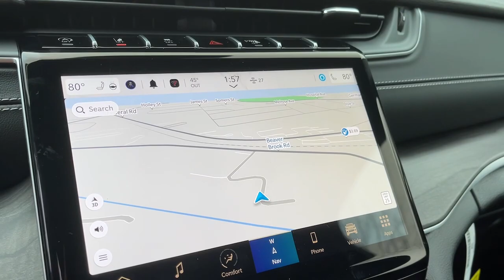2024 Jeep Grand_Cherokee Danbury CT, New Fairfield CT, brookfield CT, New Milford, CT, Carmel, NY RC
Baltic Gray Metallic Clearcoat New 2024 Jeep Grand_Cherokee Limited available in 100 B Federal Road, Danbury, Connecticut at Danbury CJDR Kia. Servicing the Danbury, New Fairfield, Brookfield, New Milford, CT area.

#{MAKE}
#{MODEL}
2024 Jeep Grand_Cherokee Limited - Stock#: RC167741

Heated Seats Navigation Sunroof Heated Rear Seat Power Liftgate DUAL-PANE PANORAMIC SUNROOF 4x4. Limited trim Baltic Gray Metallic Clearcoat exterior and Global Black interior. EPA 26 MPG Hwy/19 MPG City! AND MORE!br /br /KEY FEATURES INCLUDEbr /Navigation 4x4 Power Liftgate Heated Driver Seat Heated Rear Seat. Rear Spoiler MP3 Player Keyless Entry Remote Trunk Release Privacy Glass. br /br /OPTION PACKAGESbr /BLACK APPEARANCE PACKAGE Tires: 265/50R20 A/S Performance Wheels: 20 x 8.5 Gloss Black Painted Aluminum Gloss Black Exterior Accents DUAL-PANE PANORAMIC SUNROOF TRANSMISSION: 8-SPEED AUTOMATIC (850RE) (STD) ENGINE: 3.6L V6 24V VVT UPG I W/ESS (STD). Jeep Limited with Baltic Gray Metallic Clearcoat exterior and Global Black interior features a V6 Cylinder Engine with 293 HP at 6400 RPM*. br /br /EXPERTS CONCLUDEbr /Great Gas Mileage: 26 MPG Hwy. br /br /Prices excludes tax title DMV and Dealer Fee of $1299. Price subject to  change without notice. Horsepower calculations based on trim engine configuration. Fuel economy calculations based on original manufacturer data for trim engine configuration. Please confirm the accuracy of the included equipment by calling us prior to purchase. br /
ALC,DFT,ERC,GWJ